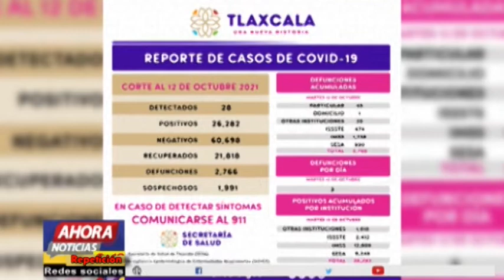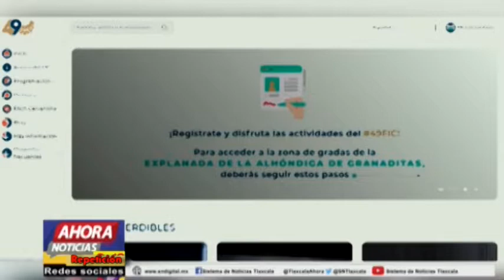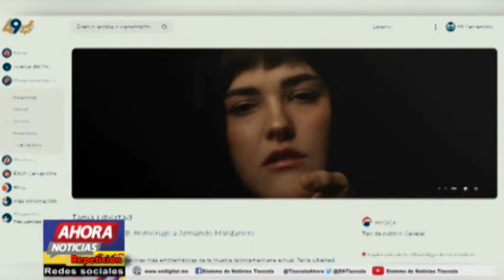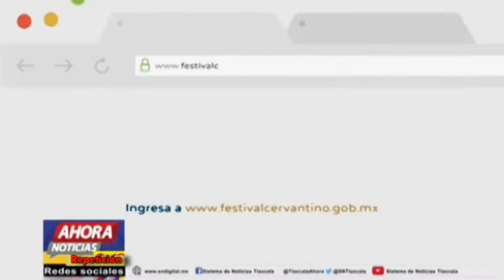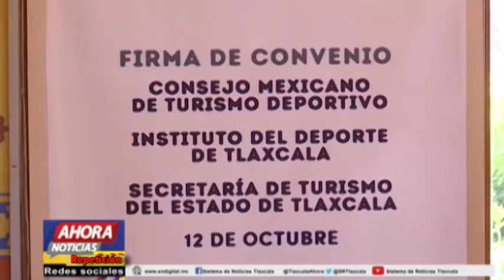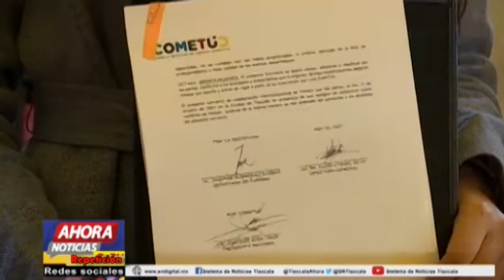NOTICIERO EMISIÓN MATUTINA - 13 DE OCTUBRE DE 2021